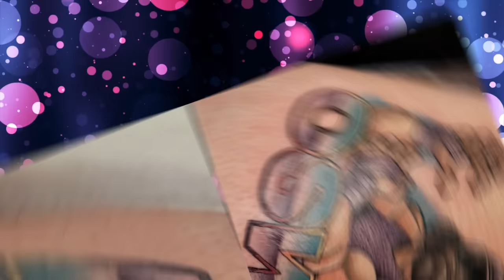TNA Genesis 2009 - OSW 123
thanks for supporting us brother brahs! here's the newest brucie bonus vid! 🍻

CHAPTERS | TIMESTAMPS:
0:00 Steiner Math
2:23 200,000 Subscribers!!
4:42 Nathan's Boy Stable
18:02 TNA Genesis Start!
20:55 MegaGuns Explode!
28:24 Bashir Sewell!
35:52 3-Team Tag Titles
38:59 ODB, Wilde & Roxxi Tag
41:57 Angle Jarrett
47:51 Sting (c) vs Rhino
50:48 6-Man MEM Frontline Main Event
1:01:02 ANIM Ladder Safety with OOC
1:02:39 A Winner Is You!

*SPECIAL THANKS:*
✂ Chris of RLS (video editing)  @ScummOfTheEarth
🎶 Mono Memory (Boy Stable theme) @MonoMemory
🎞 McKodem (McKodem Animated segments) @Mckodem
🐦 OOC (for being OOC) contact via carrier pigeon